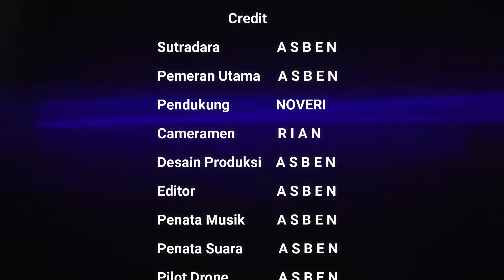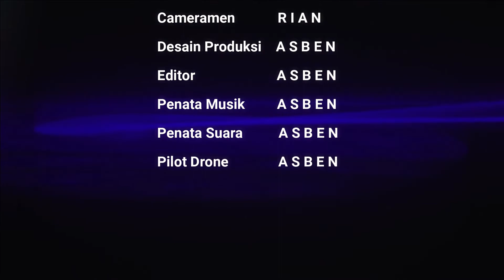REVIEW/BONGKAR PASANG GLOCK 19 CAL 32 ||SNIPER PERBAKIN NGIRING NGALANGKUNG BERBURU BABI HUTAN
PERBAKIN SUKABUMI JABAR - OLD Shutterhand - IKSA
SNIPER PERBAKIN NGIRING NGALANGKUNG JAMPANG BERBURU BABI HUTAN

Kita membuat konten :
Olahraga
Rekreasi
Adventure
Offroad

BEINFORMASI - EDUKASI - INSPIRASI
INFORMASI - EDUKASI

INFORMASI
Kami memberi informasi dan mengedukasi dalam menggunakan senjata api sesuai dengan undang-undang dan peruntukannya.

BAKTI SOSIAL
Kami dari PERBAKIN JAWA BARAT merespon keluhan masyarakat/umumnya para petani,
yang mana dengan banyaknya hama babi hutan telah meruksak
sebagian lahan pertaniannya, sehingga menyebabkan gagal panen
maka dari itu kami hadir untuk membantu mengendalikan/mengurangi populasi hama babi hutan.

HIBURAN
Sebagian kecil isi dalam konten fiksi dengan tujuan untuk menghibur.